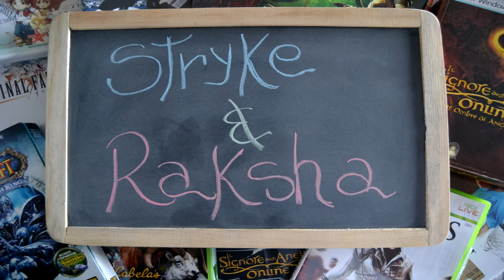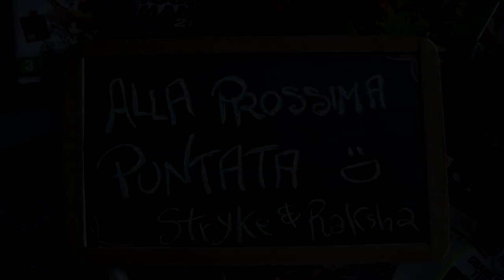Non è un Gioco per Ragazze - Avventurieri - Kingdoms of Amalur: Reckoning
Stryke e Raksha si avventurano nelle pericolose lande di Amalur per vedere con i proprio occhi il regno digitale di cui tutti parlano nella blogosfera. Seguiteci alla scoperta del gameplay di questio gioco.